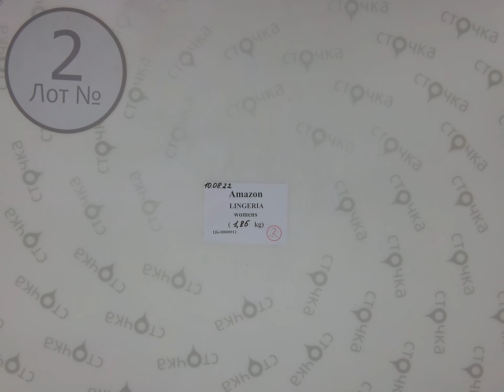Amazon lingeria womens 2, Цена кг : 17.88 евро ,сток одежда оптом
Amazon lingeria womens(лот № 2)
Женское нижнее бельё(сток)
Демисезон
Страна: Европа
Цена за кг.: 17.88 евро
Вес мешка, кг.: 1.85
Цена за мешок: 33.07 евро